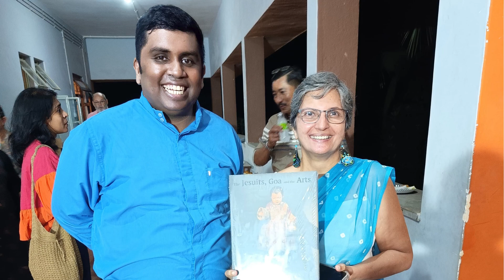Book Launch Highlights, "THE JESUITS, GOA AND THE ARTS", at XCHR, Porvorim.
@goajesuitprovince8474 - For the coverage
@joswaltnoronha  - Photography credit - Sch. Joswalt Noronha, S.J.
@irivocallistusjoao2982  - Videography credit - Sch. Irivo Joao, S.J.
@glinsonfernandes - Videography credit - Sch. Glinson Fernandes, S.J.
@WilwenNoronha - Videography and event management credit - Sch. Anthony W. E. Noronha, S.J.